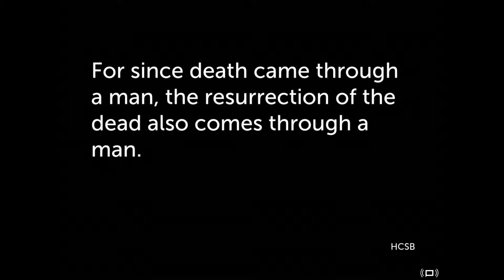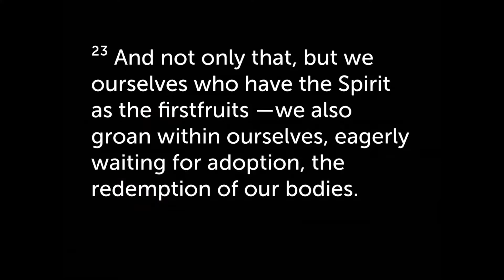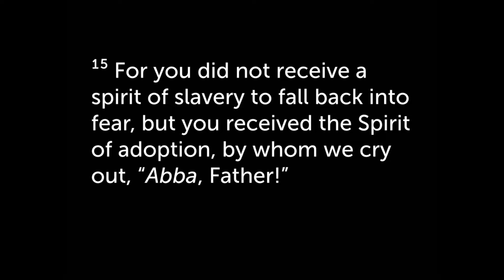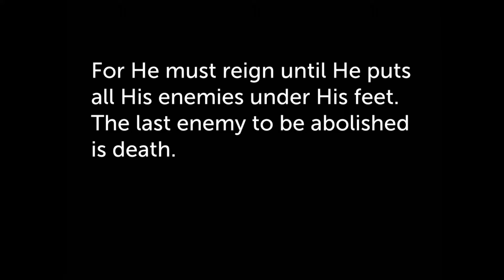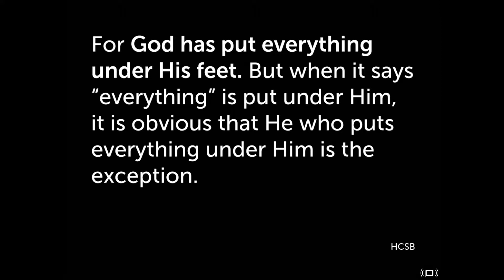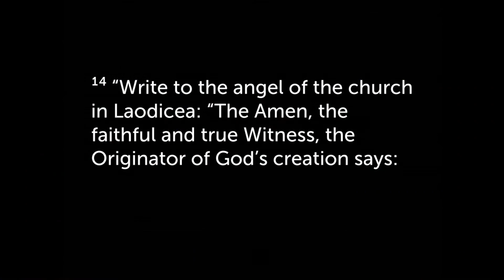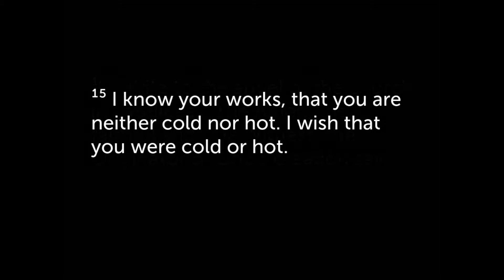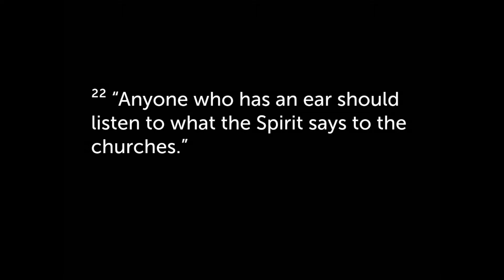Center Christian Church - 4/22/18 PM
Mike Jones - "Origins"